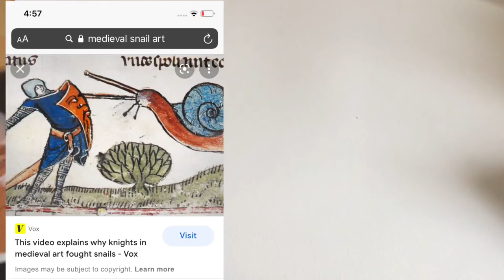Mediaeval Snail Painting 🐌 ✨Paint/Draw with me￼￼✨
￼Yep you heard right mediaeval snail drawings
I hope￼ You enjoy￼. I would encourage you to look up mediaeval snail drawings for yourself it is my new favourite thing